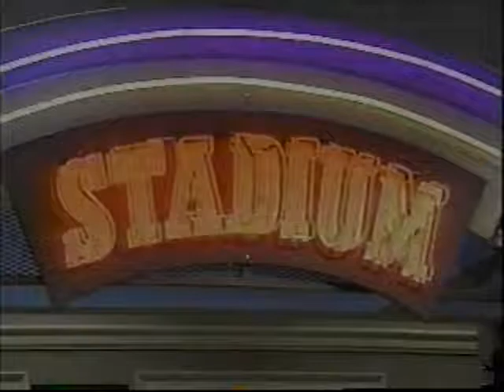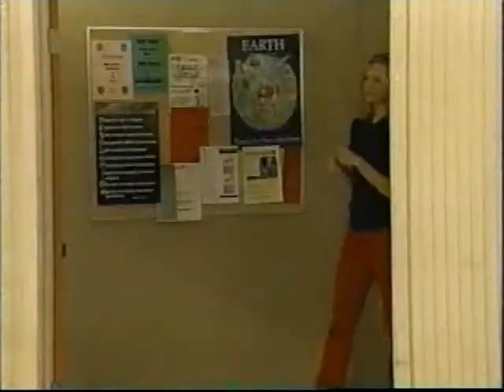Hang Time S04E06 Easy Credit Part 1 [CREDIT TO TIMMBBO]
After getting his first credit card to use in case of emergencies, Silk uses it a little too often and racks up a large debt. In order to pay off his bill, Rico, Hammer, and he decide to buy a television and raffle it off at the school dance. However, the plan comes to a halt when the TV gets broken in the school hallway. The guys use the team van to drive to Rico's uncle who can repair the TV, only to have the van break down on the way. They stop off to at an auto shop to have the van fixed, but Silk's credit card is maxed out and they can't pay for the repairs, leaving them stranded. Meanwhile, Mary Beth and Michael try and keep quiet about the fact that Julie has been named Indiana state player of the month. But when Julie and Kristy overhear the coach talking about a proposal (which is really for the announcement about Julie at the dance), they mistakenly think that he's getting married.